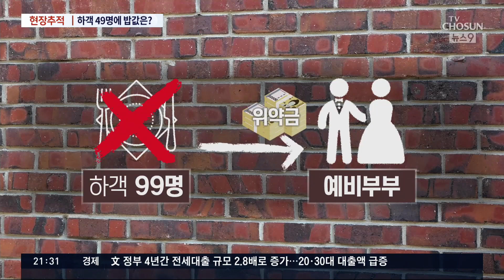"하객 줄어도 식비 다내라"…거리두기에 예식장-신혼부부 갈등 [현장추적 / 뉴스9]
자영업자 뿐아니라, 예비부부도 시위에 나섰습니다. '식사 없이 99명까지 참석'으로 결혼식 방역 지침이 완화되긴 했지만, 참석 인원이 49명이든 99명이든 보증 인원이 그대로라 식비 등 부담 비용은 여전하다는 겁니다.